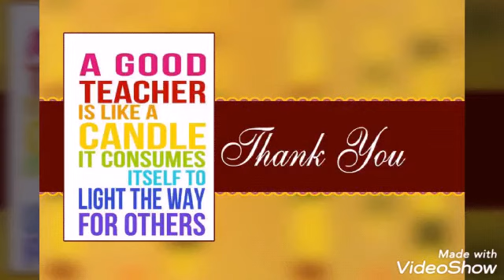Diseases Affecting different body parts in Humans /EVS TLM/అవయవాలు వాటికి వచ్చే వ్యాధులు/DIESEASES